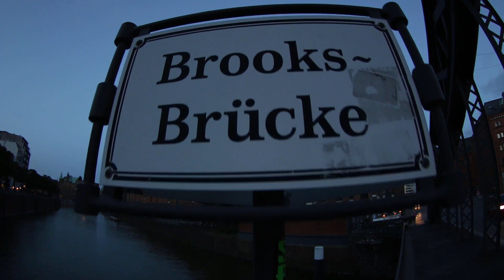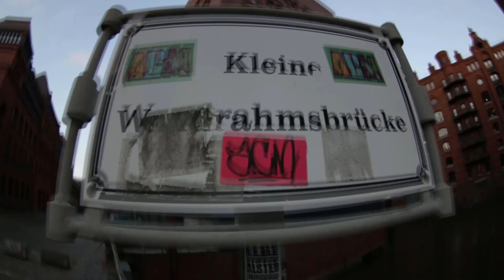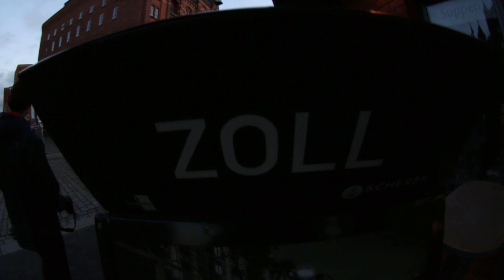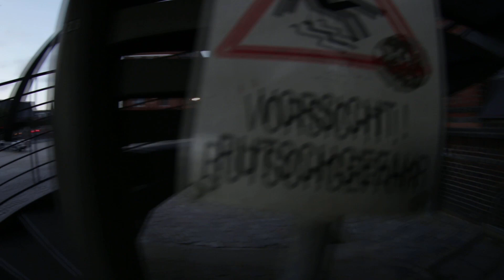Eine Fahrt durch die Speicherstadt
Foto & Video Shooting in der Hamburger Speicherstadt